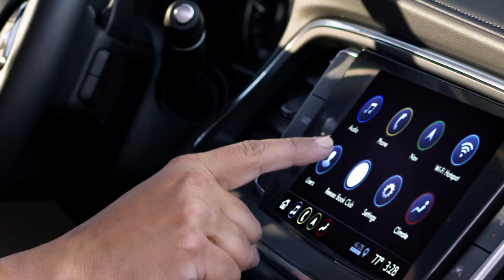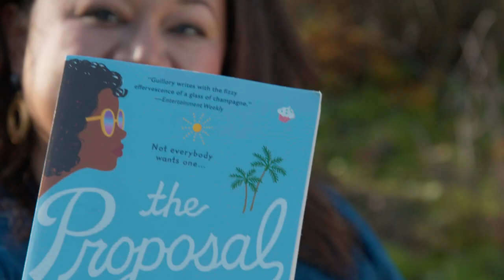Reese’s Book Club In-Vehicle App: Getting Started with Jasmine Guillory | Buick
Turn every drive into a great story with the Reese’s Book Club In-Vehicle app, exclusively for Buick drivers. Reese’s Book Club featured author Jasmine Guillory (“The Proposal”) is here to show you how simple it is to start listening in the Buick Enclave Mid-Size SUV.

Important Note: Requires compatible vehicle. Some app features and infotainment systems require an active service plan. App content varies by model. Full app functionality may require Wi-Fi® Hotspot connection. See onstar.com for details and limitations. Audiobooks.com account required to stream audiobooks.